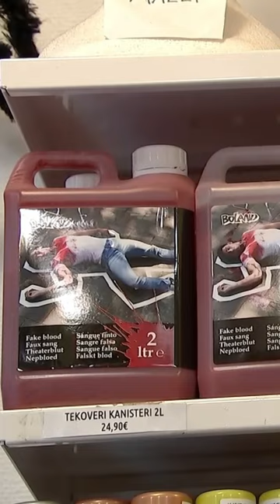Halloween by Niina Backman. Dark Girl outfit. Mitä kaikkea voi keksiä Halloweeniin.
Niina Backman vierailee naamiasasukaupassa. Halloween on kaupan merkittävin sesonki. Paras koko vuodessa.